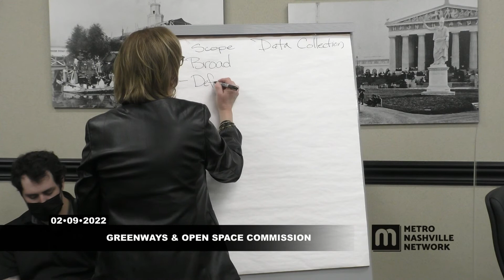02/09/22 Metro Greenway Commission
Coverage of the Greenway Commission for the Government of Metropolitan Nashville and Davidson County. Held in the Centennial Park meeting room of Metropolitan Nashville Parks and Recreation on February 9, 2022